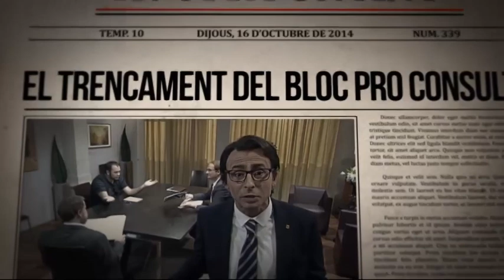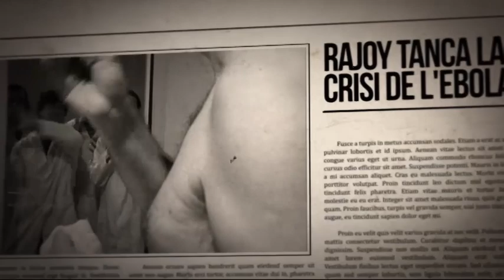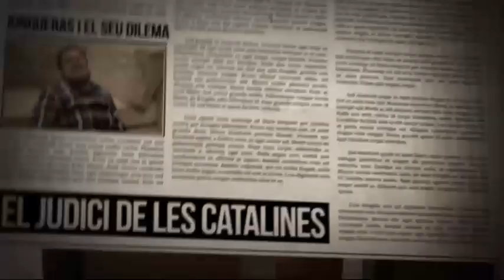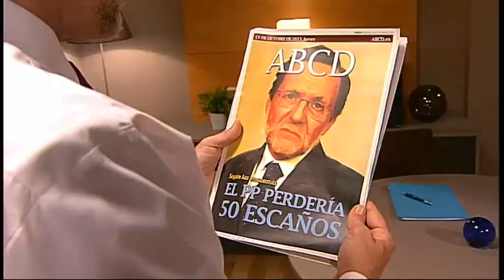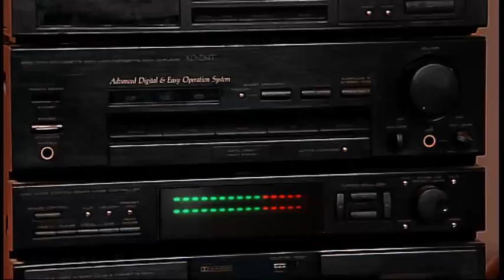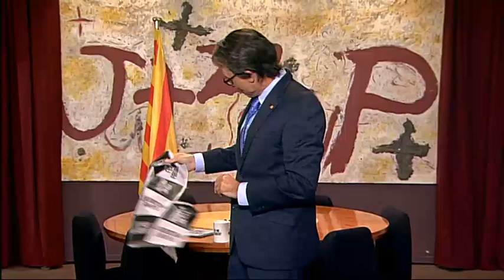Polònia - 15/10/2015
Polònia - Polònia - 15/10/2015